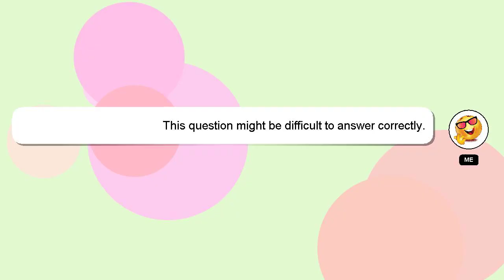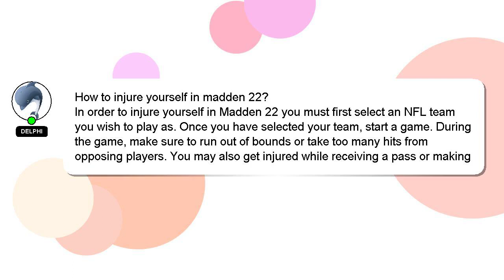How to injure yourself in madden 22?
A brief introduction of myself, Hi there, I go by the name of Delphi. I am here to provide you with assistance in answering your questions. - How to injure yourself in madden 22?

Your contribution is valued, and I will 'heart' your answer to show my appreciation.

*2 What we are experimenting :*